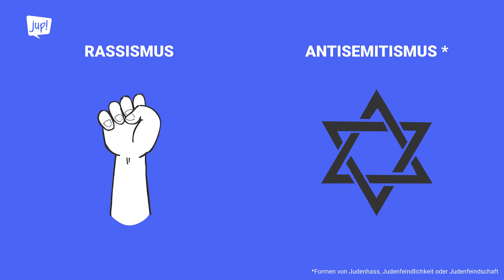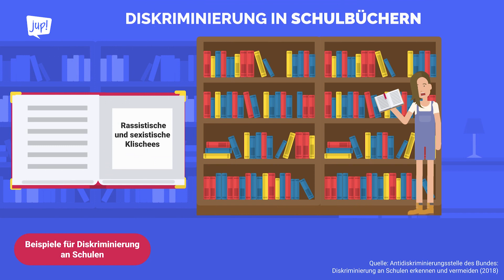Was ist Diskriminierung in der Schule ?!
Wie werden Schüler*innen diskriminiert? Welche Rolle spielen Lehrkräfte? Welche Folgen hat das für Betroffene? Und wie kannst du dagegen vorgehen?

jup! ERKLÄRT: "Diskriminierung an Schulen"

In Kooperation mit ADAS Berlin - Anlaufstelle für Diskriminierungsschutz an Schulen @‌diskriminierungsschutz.